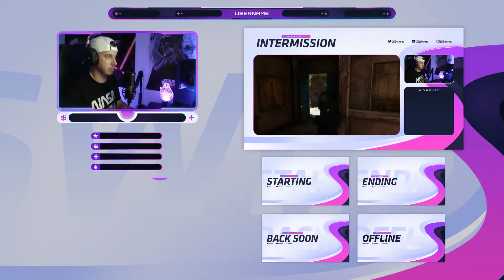(FREE) Swift - Animated Stream Pack (Download)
This pack includes:
✅ 1x Animated Facecam + PSD, AE
✅ 1x Animated Bar Overlay + PSD, AE
✅ 4x Info Labels + PSD, AE
✅ 10x Panels + PSD
✅ 1x Transition + AE
✅ 4x Animated Screens (Starting, Ending, Back Soon and Intermission) + PSD, AE
✅ 1x Offline Screen + PSD
✅ 6x Animated Alerts + PSD, AE
✅ 1x Twitch Banner + PSD